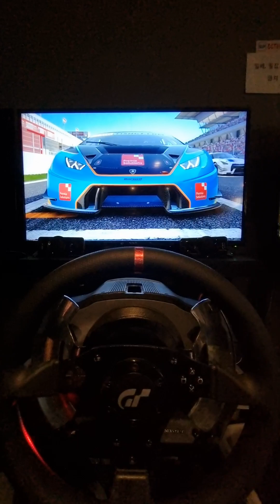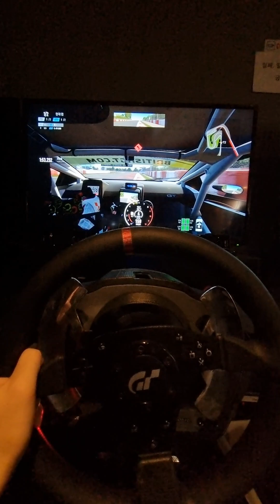Lamborghini Huracán GT3 @ Circuit de Barcelona-Catalunya [Project Cars 2]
Project Cars 2 (Korean Language, PS4)
Recorded with Galaxy S21 Ultra 5G
(0.6x Ultra Wide Angle Camera)

Lamborghini Huracán GT3
Circuit de Barcelona-Catalunya